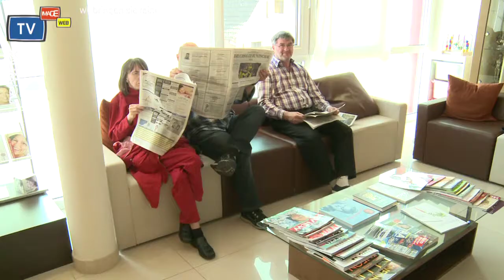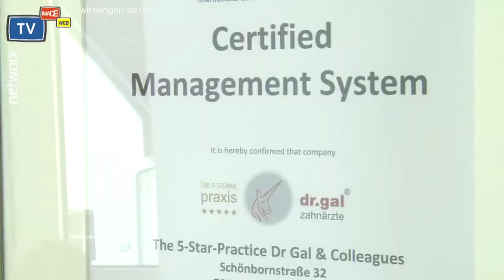Fixed Teeth in one day - the SKY fast & fixed therapy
Fixed Teeth in one day - in Germany´s one & only 5-star dental office.
Dr. Jos Gal is a very experienced implantologist and he is specialized in the SKY Fast&Fixed Therapy.